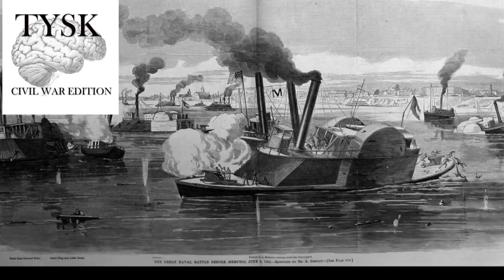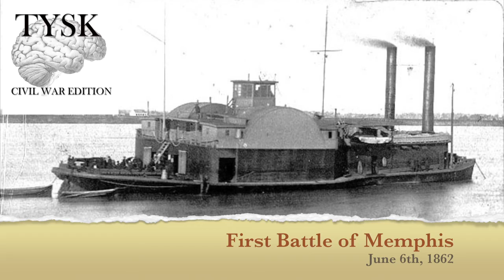Battle of Memphis June 6th, 1862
1862-32 First Battle of Memphis June 6 1862